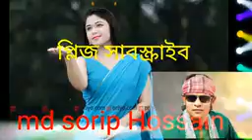31 July 2023